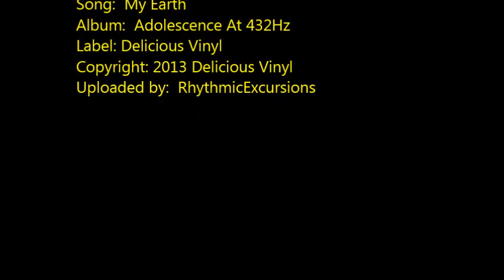Urban Electronica [Cazal Organism - My Earth] | ♫ RE ♫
This song is also in the "Dear White People" movie soundtrack

Playlist:  SOUL LOUNGE - VOL. 3

Adolescence At 432Hz
Cazal Organism
Label: Delicious Vinyl
Copyright: 2013 Delicious Vinyl